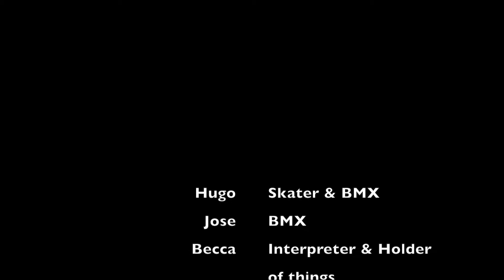Topesé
Two guys, Jose and Hugo, taught themselves a few years ago how to BMX and skate, no small undertaking in a small town, Topolobampo on the West Coast of Mexico. They saved up, bought themselves the tools of the trade, and started watching You Tube to figure out how to do it.

This is a video of them going big one afternoon during a park session that I was invited to.

For more info on my wife and my adventures aboard the 40' Sailboat "Halcyon", check out our